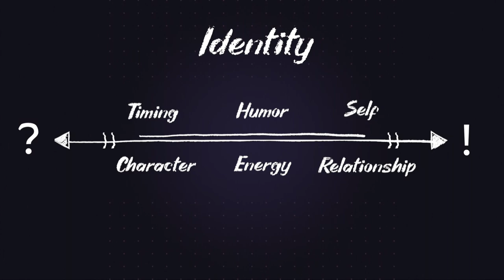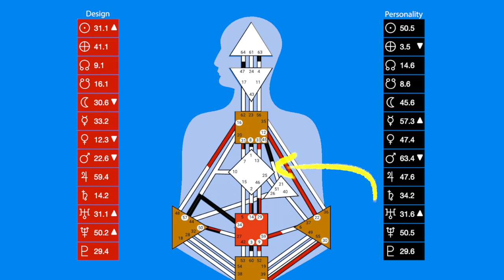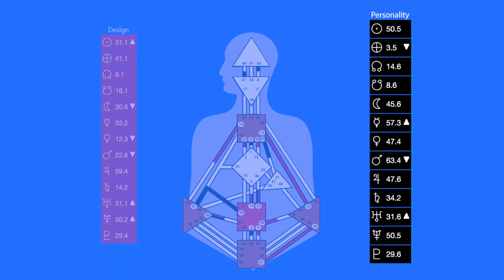The Comedian's Key to On Camera Charisma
I have to admit this title is a little misleading. There are actually three levels to this video.

The first is a tip to help you figure out which approach to being on-camera feels more like you; some version of the actor or the comedian, by the way.

The second will take you into the deep waters of your self, where we'll explore the strangest secret about how you show up for others.

The third will tie parts one and two together.

My hope is that it resolves a long-standing mystery of why others see you so differently than you see yourself, so you can better merge those impressions.